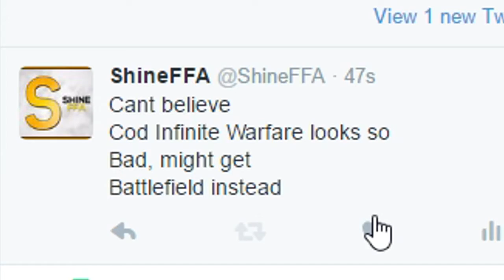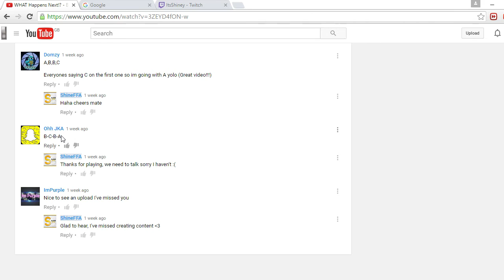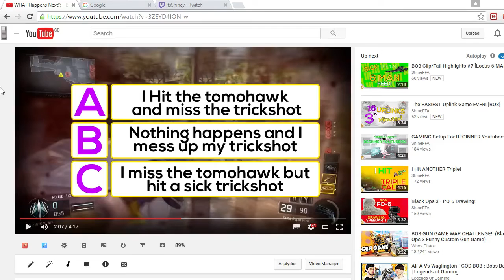What Happens Next!? [ANSWERS]